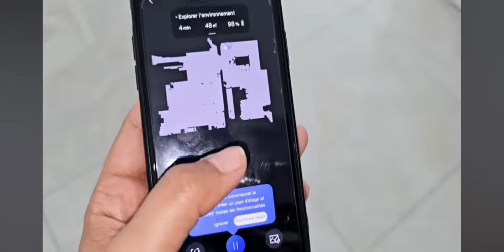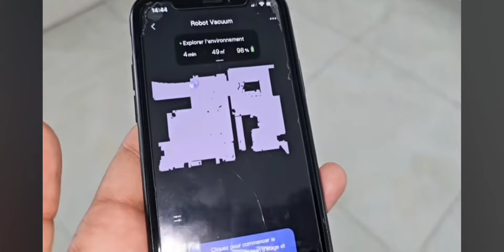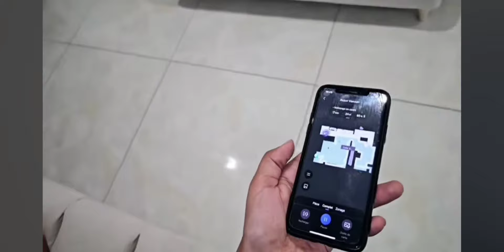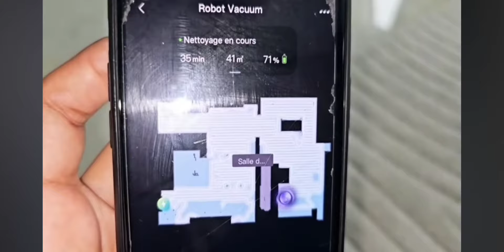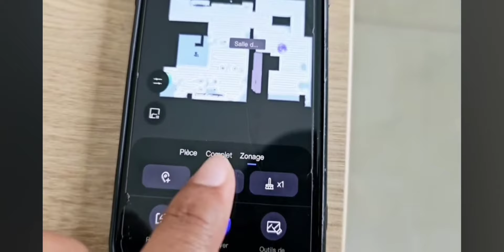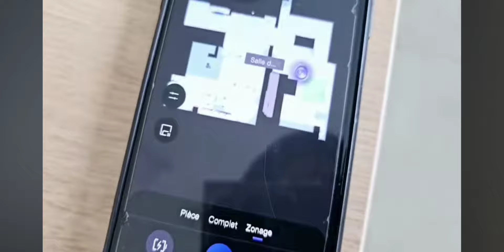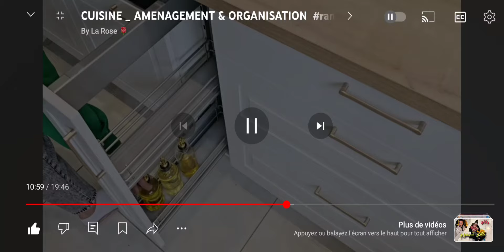RANGEMENT CUISINE/ ASPIRATEUR Eureka J12 Ultra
Petit coup de coeur pour cette Aspirateur laveur Eureka J12 Ultra avec Station Automatique de Vidange Lavage Séchage, Aspirateur Robot de 5000Pa, Serpillière Rotative, Double LiDAR Navigation, Évitement d'Obstacle 3D.
C'est mon petit chouchou, mon aide ménagère du quotidien 😅
Je peux même le faire fonctionner à distance , trop cool

Pour plus d'informations je vous mets le lien juste la ⤵️⤵️